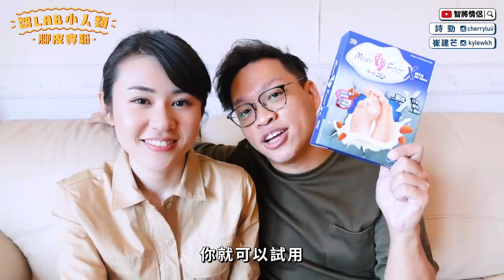✧ 智LAB小人類 ✧ 智將真人實測🧪 一個人可以有幾多腳皮？究竟崔建芒面皮厚定腳皮厚 👣 詩勁拎崔建芒腳皮敷MASK？【崔建芒｜詩勁】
新單元：《智Lab小人類》EP1 腳皮實驗
為咗測試平時搞完爛gag自己笑嘅崔建芒嘅面皮有幾厚
我哋決定進行呢個唔知有冇人睇嘅人體實驗
用崔建芒啲腳皮嚟做個比拼
仲順便解決埋詩勁喪買面膜嘅問題㖭😀

喺IG Story Tag我哋，我哋會Repost㗎💖
📹 || SONY RX100Miii / iPhone X  / iPhone XS
💻 || Adobe Premiere Pro / Adobe illustrator /  Adobe Photoshop